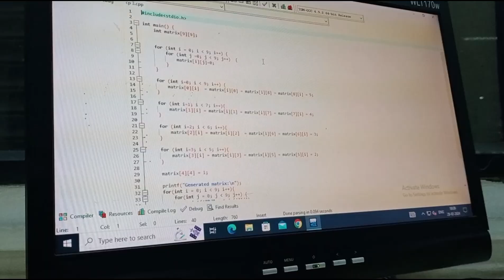good *COLLEGE DAYS* in my life 👩🏻‍💻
Free Music for Videos 👉 Music by Mark Generous - Two Of Them
Free Music for Videos 👉 Music by Mykyl - Glad We Didn't Meet
Free Music for Videos 👉 Music by Dolve Gando, Helkimer - too soon to say that's love